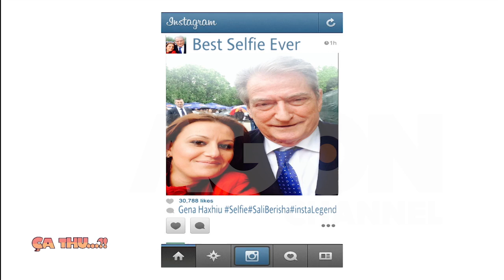Agon Channel CA THU 28 04 2014 PJ 3